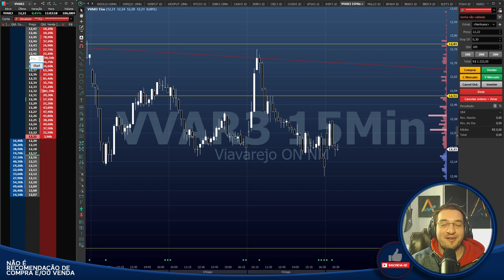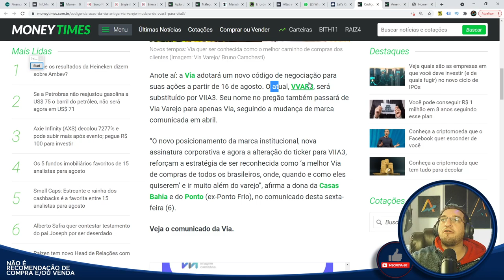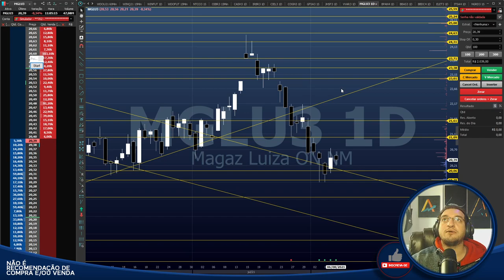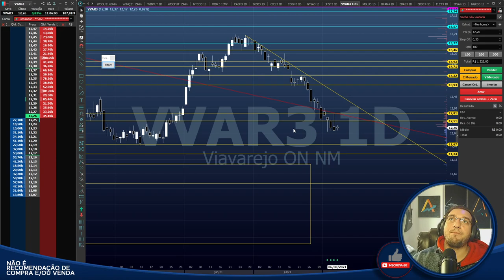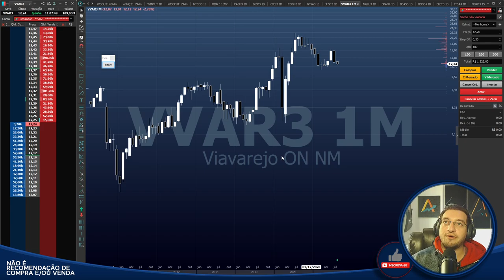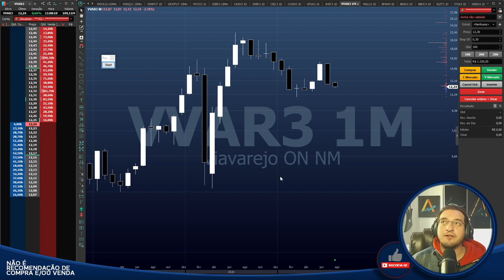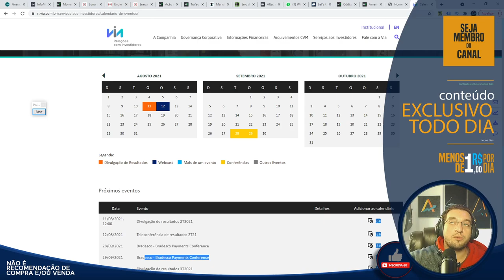⚫Via (VVAR3) - Hora da TRANSFORMAÇÃO - O que implica?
Caixa Postal: 76586
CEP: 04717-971